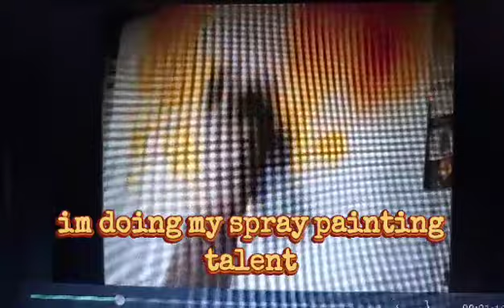Once in a life time win or lose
Always looking forward win or lose atleast trying hard makes u different.I never win this event but most of the audience who came and watched on that day they remembered me and call my name when they see me.(feeling celebrity)